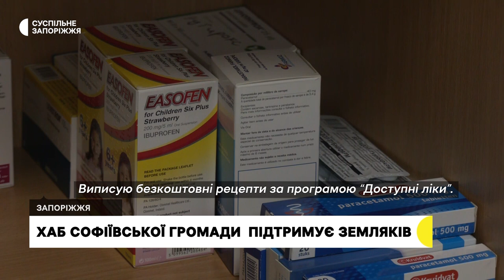Переселенці з тимчасово окупованої Софіївської громади отримують допомогу у Запоріжжі | Новини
Гуманітарну, консультативну та медичну допомогу можуть отримати жителі Софіївської громади в Запоріжжі. Від березня громада опинилася в тимчасовій окупації, тож наразі в гуманітарному хабі допомагають адаптуватися до нового життя тим, хто вимушено покинув рідні домівки.